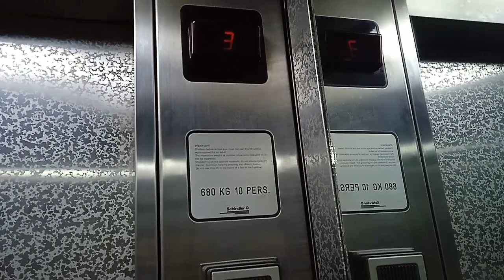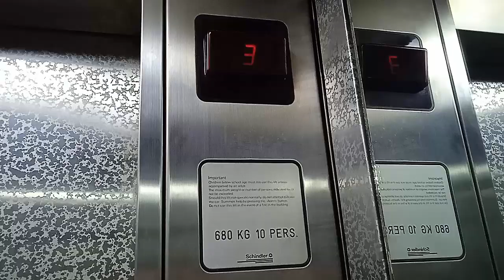Schindler M-Series Traction Elevator at Hotel Santika, Bandung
1988 Schindler M-Series Traction Elevator at Hotel Santika, Bandung.

Taken date: August 28th, 2022

Capacity: 680 kg/10 persons
Floors served: G, 1, 2, 3 (4 floors)
Model/fixtures: M-Series/M-Line
Year installed: 1988
History: Original